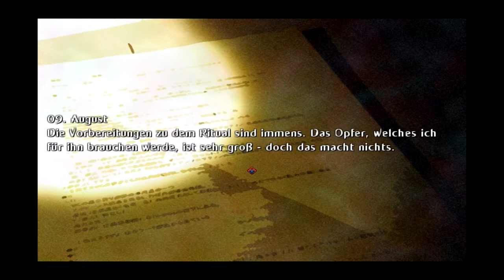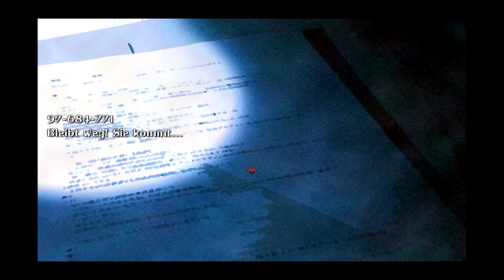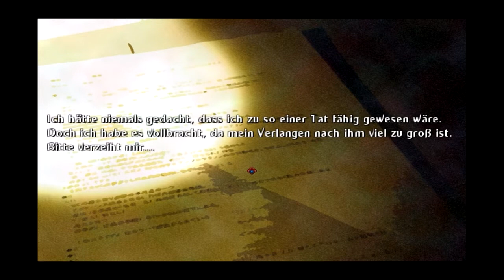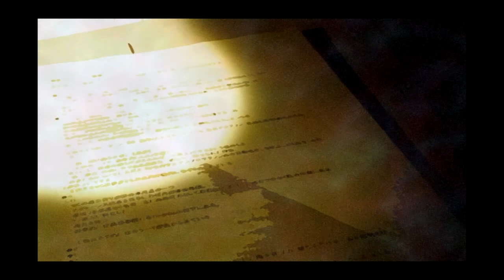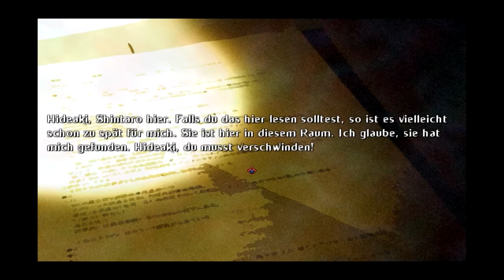MASSAKER & DIE YOMA - Awakening (RPG Maker Horror / Demo 3.1) - Part 2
►Hier könnt ich euch genauere Infos zum Spiel durchlesen und die dritte Demo herunterladen
Schaut auch gerne auf dem Youtube-Channel von Omega Creator bzw. Reido vorbei, dort findet ihr den selbstkomponierten Soundtrack zum Spiel

-Capture Card

-Headset 7.1